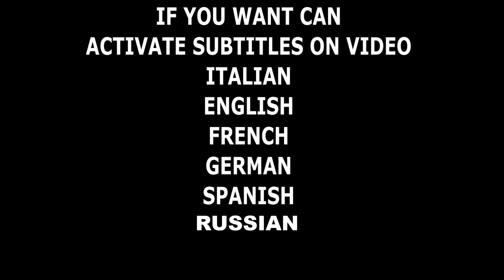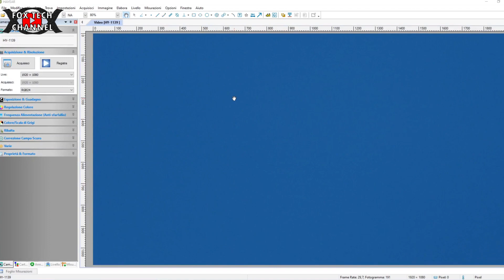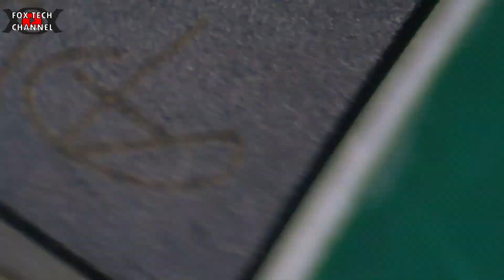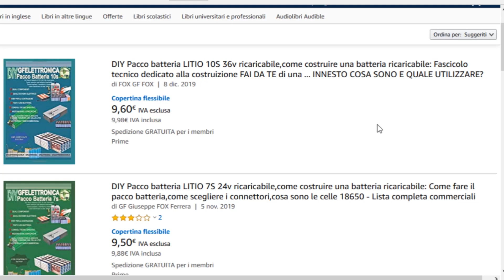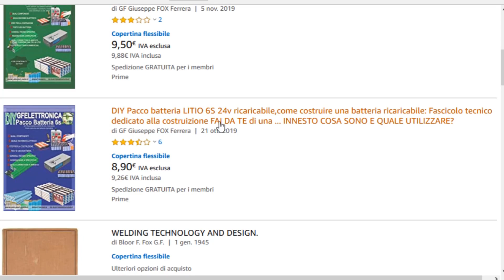MICROSCOPIO DIGITALE 1080p 60FPS /2K 30FPS - TEST RECENSIONE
🔴NUOVO FASCICOLO TECNICO SULLA TECNOLOGIA LED E L'ILLUMINAZIONE AD ALTA EFFICIENZA In questo video andremo a parlare di Microscopio digitale 1080 60fps, è un prodotto gentilmente concessomi da un venditore di aliexspress specializzato in questi apparecchi molto tecnologici! Sul mio canale infatti amo portare novità tecnologiche inerenti a molti e svariati ambiti d'uso.
Il Microsopio digitale ha due risoluzioni 1080p 60fps o in alternativa 2k con 30fps
In questo video andremo a vedre come si monta,come si installa il sensore ottico e come funziona il softweare che è in ITALIANO. Il prodotto è cinese e infatti credevo che al massimo avrei trovato un softweare in lingua inglese mal tradotta, e invece NO! il microscopio digitale 1080 60fps ha un cd con il softweare e driver in ITALIANO, molto semplice e ben fatto. La qualità video del microscopio ti permette di registrare video in buona risoluzione (puoi vedere un mio video girato con il microscopio) Ottima Ottima risoluzione!
Il microscopio digitale 1080p  60fps lo trovi sia su amazon che su ebay ma il venditore che me lo ha spedito lavora esclusivamente su aliexspress, e ha ottimi prodotti con rapporto qualità prezzo eccezionale.

🔴Strumentazione Audio/video/luci
Videocamera Samsung
2x fari led 20w
8 moduli led 8w

fox tech